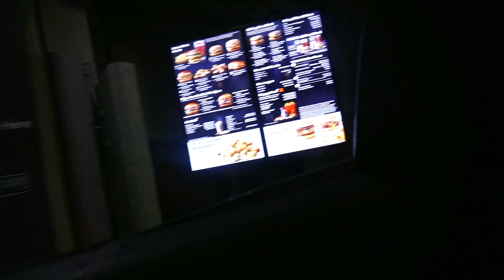Shyfters crew shenanigans Pt.3 || we back with the crew || BayArea GearHead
We are back with the shyfters crew as usual. always a cool time when you mob out with other people. go ahead and subscribe to the channel and subscribe to the shyfters crew channel.